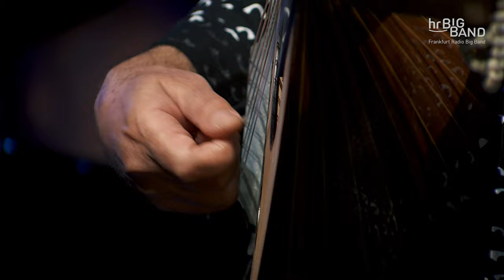Dhafer Youssef - Street of Minarets | Frankfurt Radio Big Band | full concert | 4k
Oud player and singer Dhafer Youssef is one of the most thrilling world jazz musicians. With the best sound in our new series "Live + Mastered". Like it?

"Live + Mastered" what does that mean?
Our Sound engineers do the best job on earth to work on the sound of our live shows to make it even more "fresh", "brilliant", "differentiated" - what ever you may call it. We invite you to watch and listen to this mastered version (with all the details in the arrangements made more "stand out").

General Information:

DHAFER YOUSSEF | vocal & oud
DANIEL GARCIA | piano
MAGNUS LINDGREN | Conductor, Arrangements

Timescodes:
0:00 Intro
0:35 STREET OF MINARETS PART 1
5:23 STREET OF MINARETS PART 2
Soli: Heinz-Dieter Sauerborn, as; Dhafer Youssef, voc; Martin Auer, tp; Axel Schlosser, tp
17:11 STREET OF MINARETS PART 3
21:24 SHARQ SUITE PART 1
Soli: Dhafer Youssef, oud; Felix Fromm, tb; Magnus Lindgren, fl; Daniel Garcia, p
37:45 SHARQ SUITE PART 2
Soli: Dhafer Youssef, oud; Daniel Garcia, p; Denis Gäbel, ts
47:26 DELIGHTFULLY ODD
Soli: Dhafer Youssef, oud, voc; Daniel Garcia, p; Oliver Leicht, as
1:07:06 HERBIES DANCE
Soli: Dhafer Youssef, oud; Axel Schlosser, tp; Martin Scales, g
1:22:14 CHEERFUL MESHUGGAH
Soli: Daniel Garcia, p; Dhafer Youssef, oud; Steffen Weber, ts; Jean Paul Höchstädter, dr; Hans Glawischnig, b

saxes:
Heinz-Dieter Sauerborn, Oliver Leicht, Steffen Weber, Denis Gäbel, Rainer Heute
trumpets:
Frank Wellert, Thomas Vogel, Martin Auer, Axel Schlosser
trombones:
Günter Bollmann, Felix Fromm, Christian Jaksjö, Robert Hedemann
rhythm:
Daniel Garcia, p; Martin Scales, g; Hans Glawischnig, b; Jean Paul Höchstädter, dr;
Ernst Ströer, perc

hr-Sendesaal, Friday 25 November 2022

Due to the pandemic, the concerts with Dhafer Youssef that had originally been planned for the season 2021/22 could only be streamed. To make up for them, the singer and oud player will play with the Frankfurt Radio Bigband once more in March and April 2023 – and he’ll come with a whole new program. A Street of Minarets – that is the picture that Dhafer Youssef had in mind when he recently published his new album. Magnus Lindgren and the Frankfurt Radio Bigband have looked at this portrait from a jazzorchestral kind of angle and with the help of new arrangements have given it some strong colours. The acoustical exhibition will be held this evening. Also on board: The Spanish pianist Daniel Garcia who very well knows how to blend in with the artwork. A real feast for the ear – and maybe also one for the inner eye.

Die für Frankfurt vorgesehenen Konzerte mit Dhafer Youssef konnten in der Saison 2021/22 pandemiebedingt nur als Stream stattfinden. Um diese live nachzuholen, ist der Sänger und Oud-Spieler im März und April 2023 abermals zu Gast – mit einem ganz neuen Programm.
Eine Straße voller Minarette – das ist das Bild, das Dhafer Youssef zu dem Titel seines erst kürzlich veröffentlichten Albums inspiriert hat. Magnus Lindgren und die hr-Bigband haben dieses Porträt einmal aus dem jazzorchestralen Winkel betrachtet und ihm mit neuen Arrangements satte Farben verliehen. Die akustische Ausstellung gibt’s an diesem Abend.
Auch mit dabei: Der spanische Pianist Daniel Garcia, der sich mit seinem Instrument hervorragend in das Gesamtkunstwerk einzufügen weiß. Ein Genuss fürs Ohr – und vielleicht sogar ein bisschen fürs innere Auge.